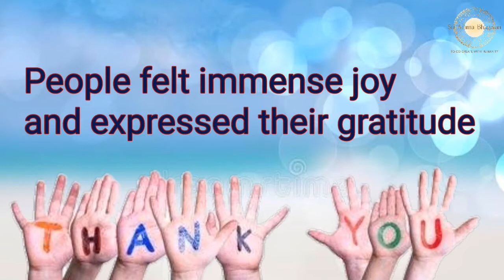Odiya: Odisha|Sri Paramjyothi Amma Bhagavan Seva Samiti|Inaugurated a drinking Water Camp,Buttermilk